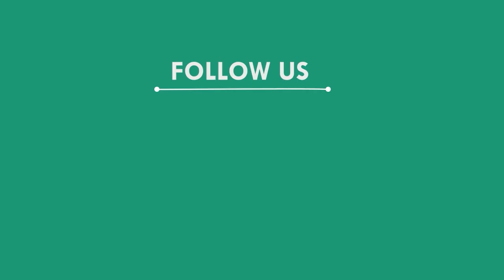ସାର ମୋ ଗାଲରେ ଚିମୁଟିଦେଇ କହିଲେ 'ମୋ କଥା ଟିକେ ବୁଝ'